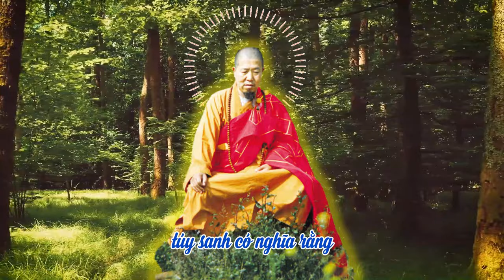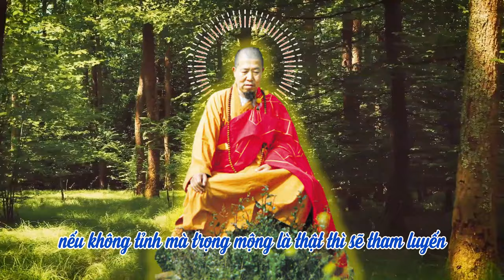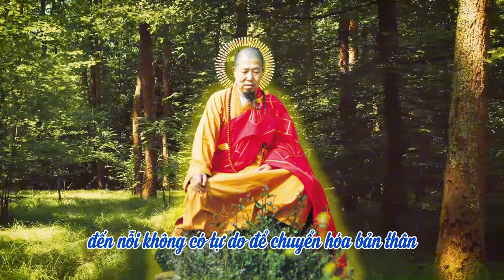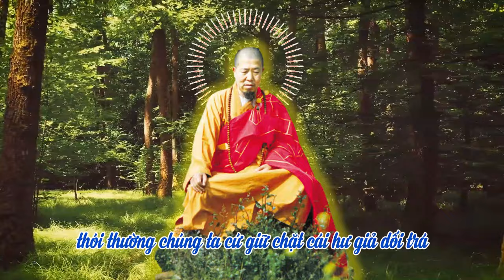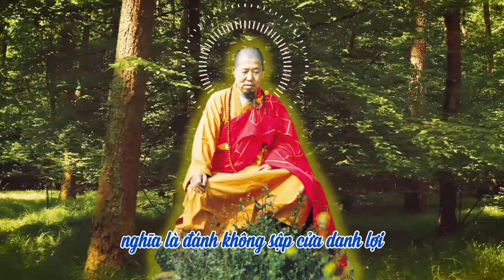Đời người như giấc mộng, hãy thức tỉnh | Khai Thị HT Tuyên Hoá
Trích Khai Thị  - HT Tuyên Hoá
video cùng nội dung: